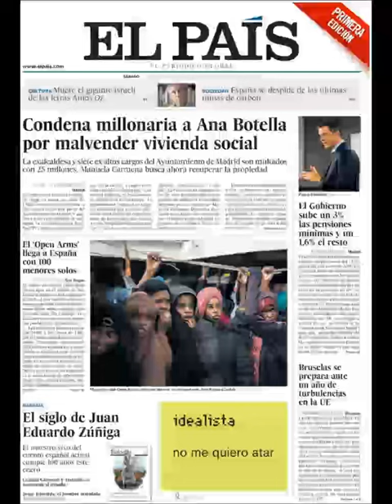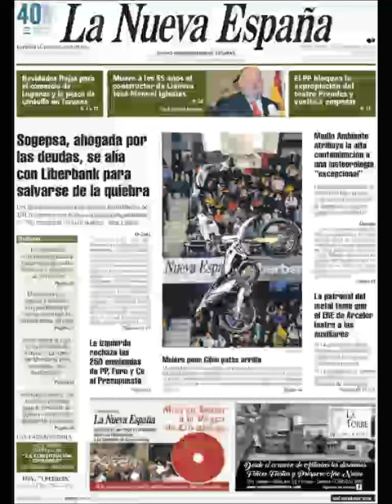Noticias Sábado 29 Diciembre 2018 Titulares Portadas Diarios Periódicos España Spain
Principales Titulares de Noticias en Portadas Diarios Periódicos Españoles del Sábado 29 de Diciembre de 2018 ¿Que le Parecio este día?